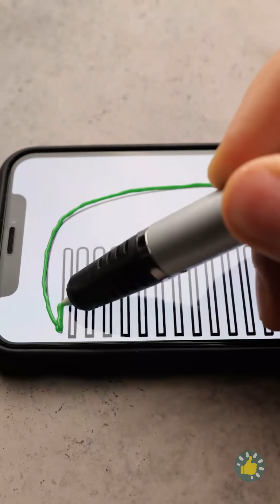36 DIY DAN KIAT PULPEN 3D DAN LEM TEMBAK SUPER EPIK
Urutan Waktu

00:18 Cara membuat kacamata dengan pulpen 3D
00:50 DIY sepatu imut
02:35 Cara membuat sisir sederhana
03:43 Kamu bisa memperbaiki segalanya pakai pulpen 3D!
06:47 DIY dan kerajian pakai pulpen 3D super rumit